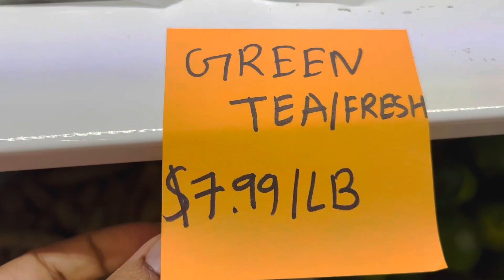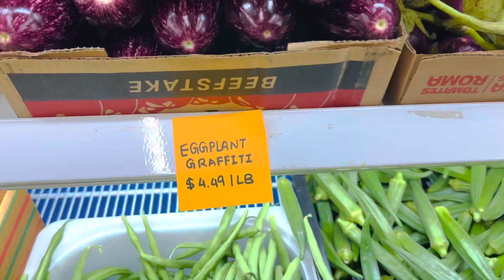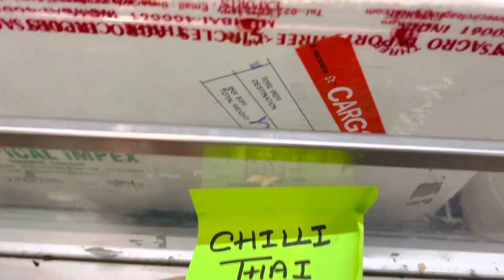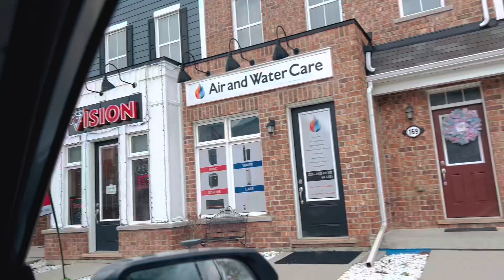Indian vegetable’s availability and Cost in Canada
Hello,

I am a Lifestyle Vlogger, thanks for visiting my Bengali vlog channel.